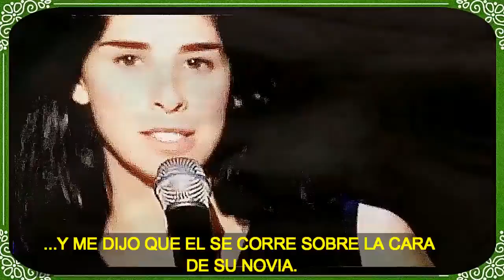ERDOGAN BANG VS BÖEHMERMANN: WAR ON HUMOR SUBT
ERDOGAN BANG DECLARES WAR ON HUMOR. HIS ENEMIES: THE MOST FAMOUS COMEDIAN. ANOTHER NEVERENDING WAR...